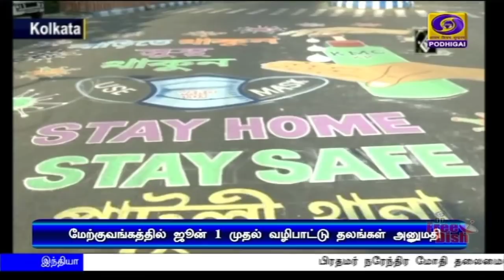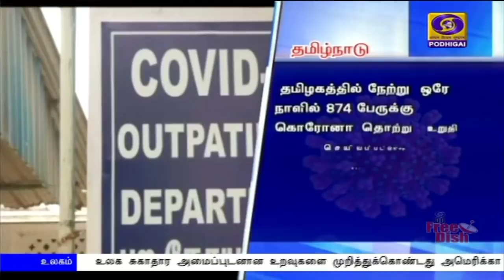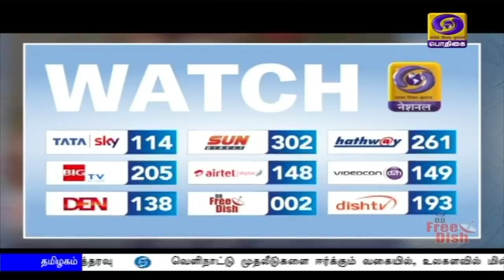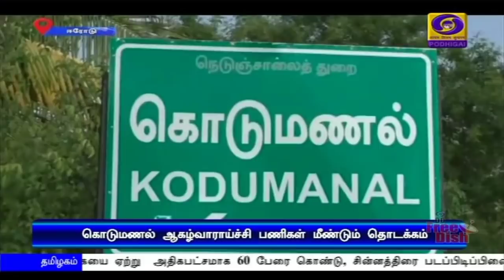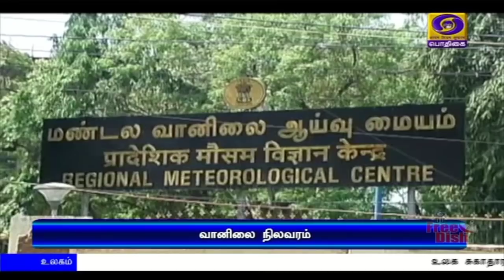பொதிகை காலை 11.00 மணி செய்திகள் [30.05.2020]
1) பிரதமர் நரேந்திர மோதி தலைமையிலான மத்திய அரசு பொறுப்பேற்று இன்றுடன் ஓராண்டு நிறைவு: கொரோனா தொற்றுக்கு எதிரான போரில் வெற்றிப் பாதையை நோக்கி இந்தியா. - மக்களுக்கு எழுதிய கடிதத்தில் பிரதமர் பெருமிதம்.

2) நான்காம் கட்ட ஊரடங்கு நாளையுடன் நிறைவடையவுள்ள நிலையில், ஊரடங்கை நீட்டிப்பது குறித்து பிரதமர் நரேந்திர மோதி, உள்துறை அமைச்சர் அமித் ஷாவுடன் முக்கிய ஆலோசனை.

3) கொரோனா தொற்றை ஒழிக்க, நாடு தழுவிய ஊரடங்கை மத்திய அரசு சரியான நேரத்தில் அறிவித்தது. - பாதுகாப்புத்துறை அமைச்சர் ராஜ்நாத் சிங்.

4) தமிழகத்தில் சென்னையை தவிர்த்து, நான்கு வழித்தடங்களில் வரும் திங்கட் கிழமை முதல் பயணிகள் ரயில் இயக்கம் - ரயில்வே வாரியம் அனுமதி.

5) தமிழகத்தில் ஊரடங்கை நீட்டிப்பது குறித்து, மருத்துவ நிபுணர்களுடன் முதலமைச்சர் எடப்பாடி பழனிசாமி மீண்டும் ஆலோசனை.

6) உலக சுகாதார அமைப்புடனான உறவுகளை முறித்துக்கொண்டது அமெரிக்கா - அதிபர் டிரம்ப் அறிவிப்பு.